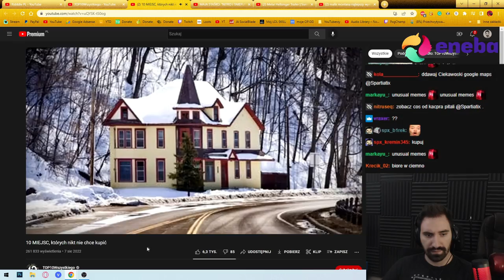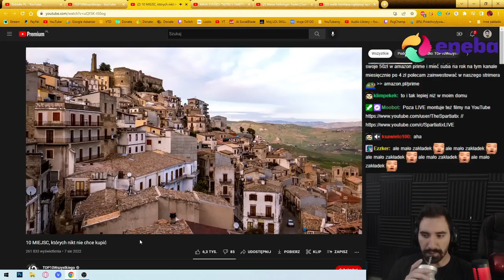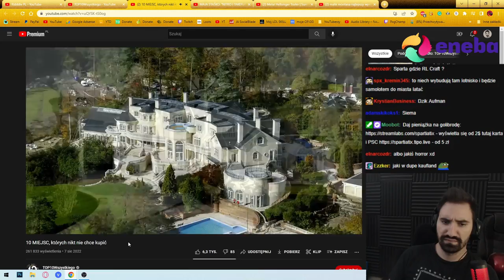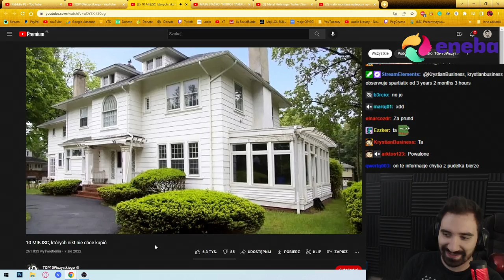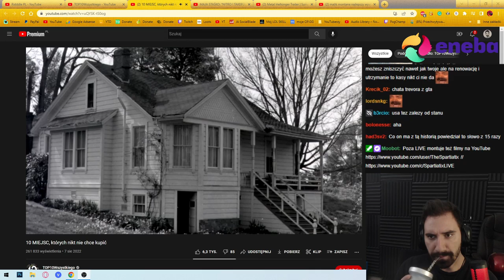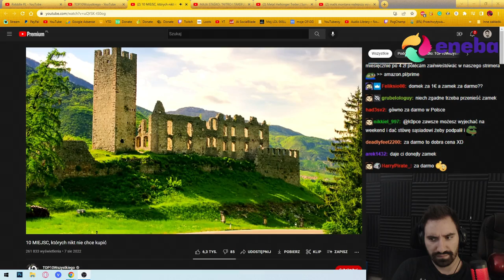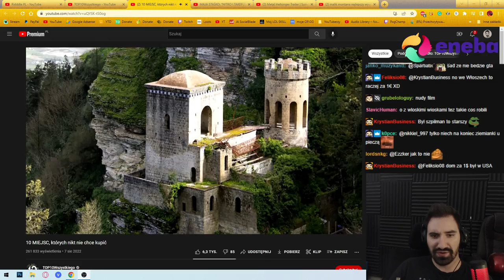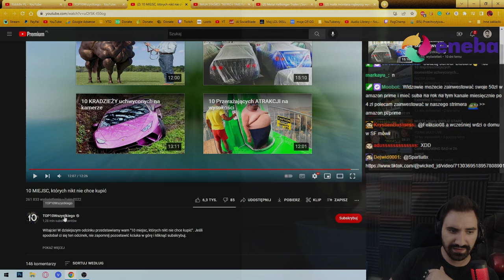OGLĄDAM - 10 MIEJSC, KTÓRYCH NIKT NIE CHCE KUPIĆ *WILLA ZA DOLARA 😱*